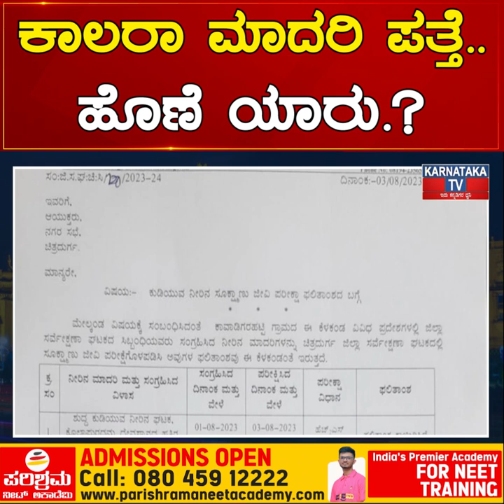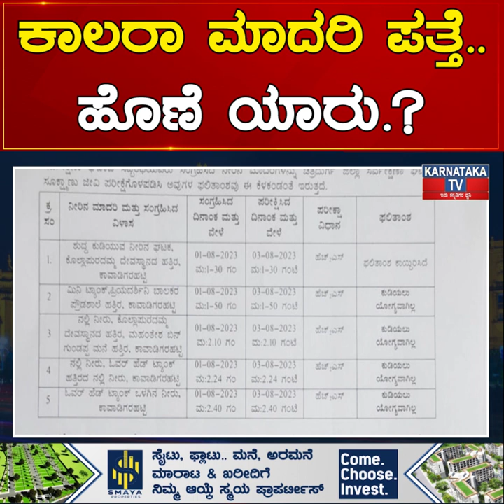Chitradurgaದ ಕವಾಡಿಗರಹಟ್ಟಿಯಲ್ಲಿ ದುರಂತ.! ಕಾಲರಾ ಮಾದರಿ ಪತ್ತೆ.. ಹೊಣೆ ಯಾರು.?| Karnataka News